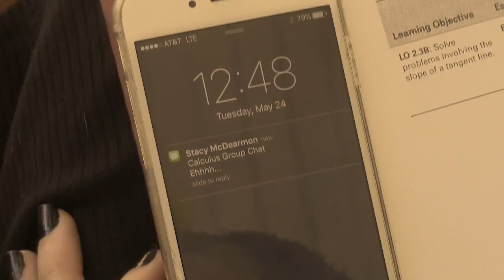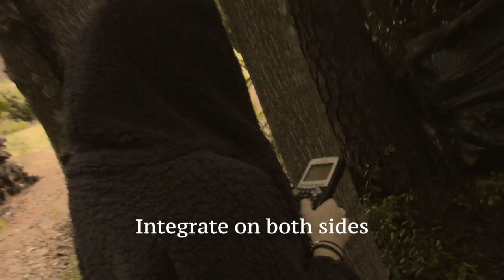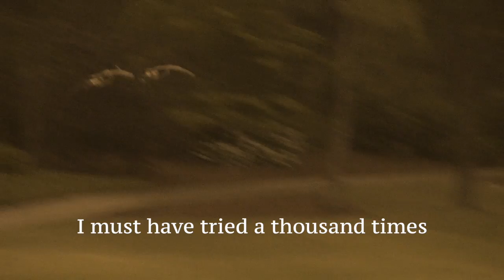Integral (Hello) Parody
Our AP Calculus final project parodying "Hello" by Adele
Starring: Chris Bailey, Alex Tyner, Emily Barnett, and Stacy McDearmon as Adele
Camera work & Editing: Stacy McDearmon and Chris Bailey
Song Lyrics & Recording: Alex Tyner and Stacy McDearmon
Lyrics:
Integral, add C
Or Mrs. Harvel will find you and wake you in your sleep
To go over integrating
They say this class is supposed to teach ya
But we ain’t done much learnin
Integral, can you add C
I’m in Calculus just dreaming about when we get to leave
When we took Pre-cal… So Easy...
I’ve forgotten how it felt before
we learned dx/dt
There’s such a difference between curves
That we must try to find

Integrate on both sides
I must have tried a thousand times
To find vel-o-ci-ty from acceleration
But when I solve it always seems to be wrong
To tell you I’m sorry for getting a 1
But it don’t matter; in BC we get to retake AB for subscores

Integral, how to find you?
It’s so difficult for me to find this volume oh I’m sorry
I hope -- that you’re simple
Could you ever just be linear and not need
substitution
It’s no secret -- that these integrals
Are more than tangent lines
So integrate on both sides
Ooooohh, subscore
Ooooohh, subscore
Ooooohh, subscore
Subscore

Subscore